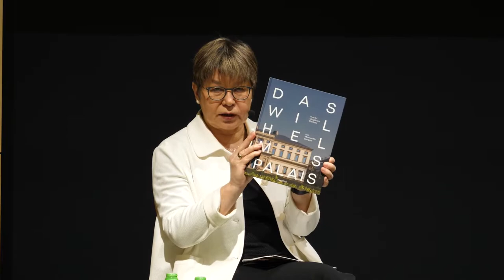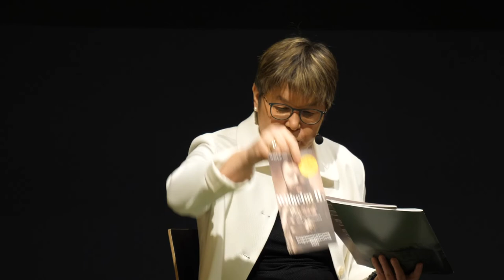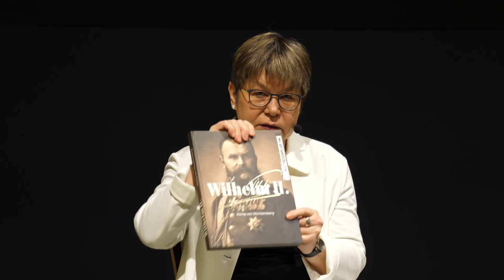König Wilhelm II. als Erbauer einer modernen Residenzstadt // Wilhelm II.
Gesprächsreihe mit Dr. Edith Neumann, stellv. Direktorin des StadtPalais und Professor Dr. Klaus Jan Philipp, Universität Stuttgart, Institut für Architekturgeschichte (IFAG) zur Neuen Architektur in Stuttgart.

Zu Beginn des 20. Jahrhunderts entstanden in Stuttgart zahlreiche neue Bauten, die Architekturgeschichte geschrieben haben, wie die beiden Staatstheater oder das Königliche Kunstgebäude. Hier entpuppten sich die Entscheidungen des Königs als mutig, engagiert und wegweisend.

Im Gespräch mit dem Architekturhistoriker Professor Dr. Klaus Jan Philipp soll das Erscheinungsbild der Residenzstadt im Mittelpunkt stehen.